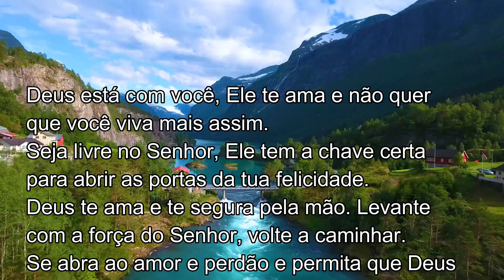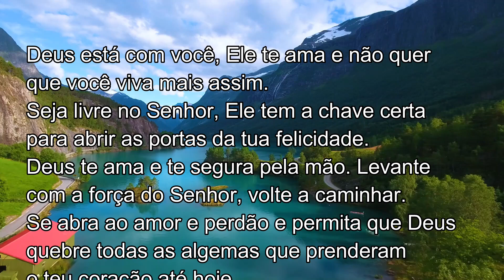DEUS TE AMA E TE SEGURA PELA MÃO ,orações,rezar,jesus,orar,religião católica,oração especial,oração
O Senhor que te ama vem ao teu encontro
e deseja libertar o teu coração.
É chegada a hora de romper com tudo aquilo
que ainda te faz sofrer, todas as lembranças
negativas, falsos amores e falsas promessas
de felicidade que só deixaram um rastro de
amargura e sofrimento.
Não pare mais tua vida por causa disso,
rompa com o passado de dor e se abra ao novo
de Deus para a sua vida.
Deus está com você, Ele te ama e não quer
que você viva mais assim.
Seja livre no Senhor, Ele tem a chave certa
para abrir as portas da tua felicidade.
Deus te ama e te segura pela mão, levante
com a força do Senhor, volte a caminhar.
Se abra ao amor e perdão e permita que Deus
quebre todas as algemas que prenderam
o teu coração até hoje.
Sorria, Deus restaura tudo da tua vida.
Você não está sozinho, Deus luta
incansavelmente pela tua felicidade.

Santo e abençoado dia para você e sua família!!!

Amados irmãos e irmãs, o canal AMADA MÃE DE DEUS foi criado com o objetivo de trazer a Paz de Jesus e o Amor de Maria e de José à nossa vida espiritual diária.
Que esse local seja um momento de refúgio, quase como um retiro espiritual diário nos braços do Pai de Misericódia.
Que através da poderosa oração do terço, e das mensagens de bom dia, o nosso desejo é o de que você comece bem dia, numa linda manhã de luz, e que  você possa entregar as suas dores, os seus sofrimentos, angústias a Mãe Maria.
 E você ainda terá uma linda expeiencia da oração maria passa na frente, além de poder rezar com fé, o terço, e fazer a oração do pai da divina misericórdia.